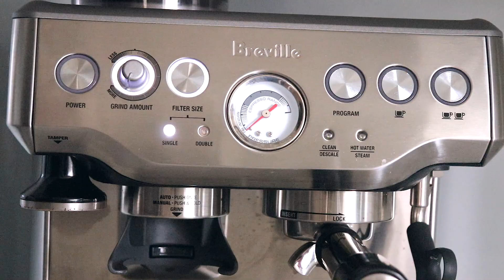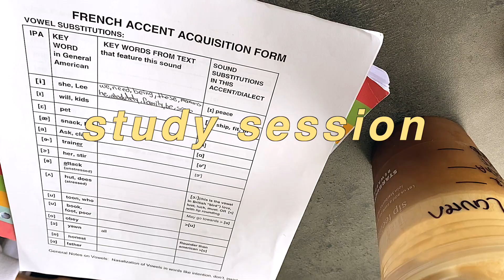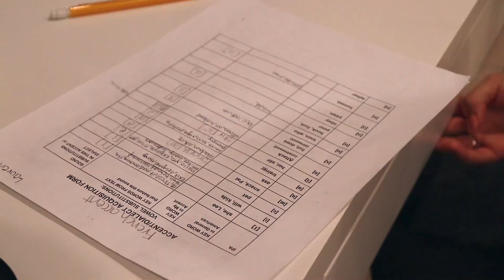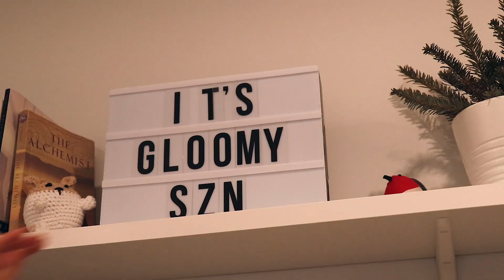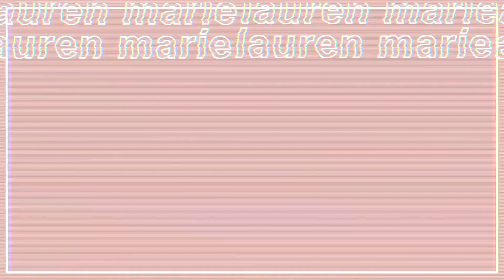VLOG| cutting my hair, commuting to class, and cooking dinner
Welcome Back! Welcome to another vlog! Finally decided to cut my hair after one year:) Hope you enjoy!